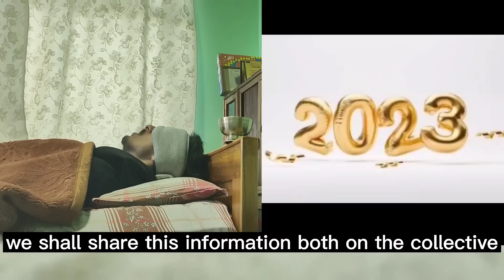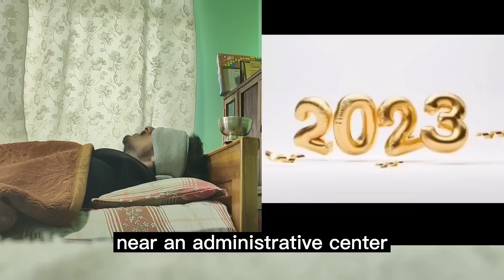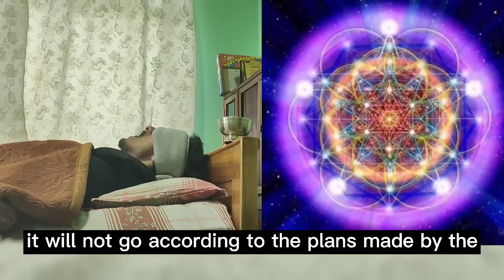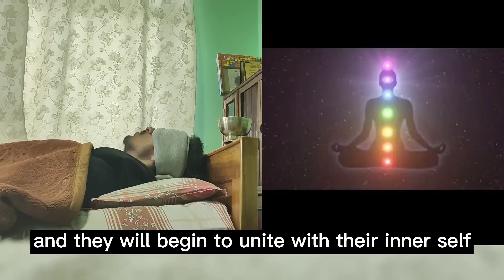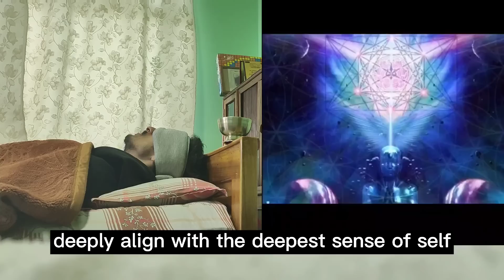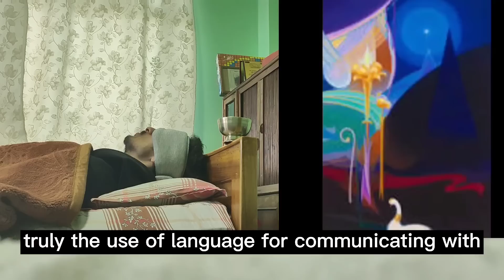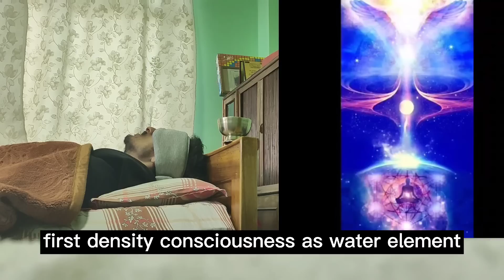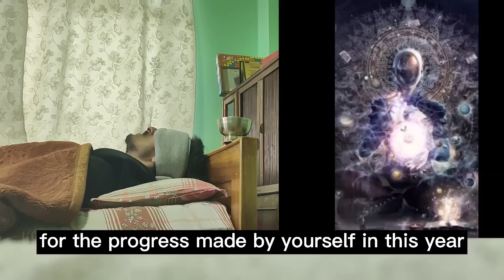12 Life-Changing Predictions that Can't be Avoided in 2023| Pleiadians & Michael Jackson's Soul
In this channeled session, the Pleiadians share with us information regarding the following:
1. 12 predictions for 2023 that humanity needs to prepare for!
2. What is the truth about Michael Jackson?
3. A simple method to ascend faster in 2023!